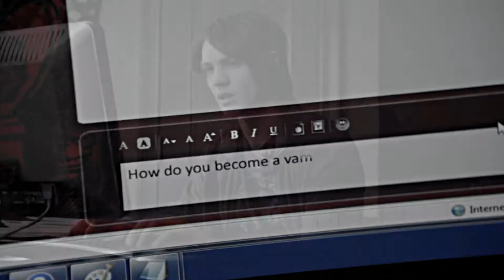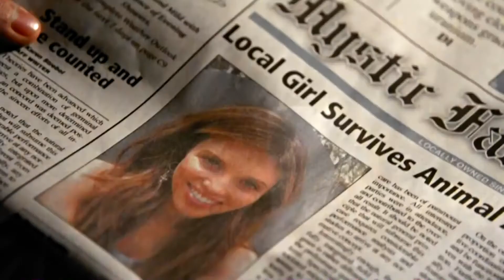►All You Wanted - Sounds Under Radio ღ TVD Soundtrack 1x17 [Sub en Español]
"Could you hold me tighter, when worlds collide" 🖤

The Vampire Diaries Soundtrack episode 17 season 1 "Let the right one in"
Escena: Se enteran que Vicky murio y Matt encuentra consuelo en los brazos de Elena.

La serie comienza después del terrible accidente que mató a los padres de Elena Gilbert, una adolescente de 17 años quien vive en Mystic Falls una ciudad de Virginia, y que intenta seguir adelante con su vida, sin imaginarse que conocerá a un nuevo, guapo y misterioso estudiante, llamado Stefan Salvatore, quien esconde un secreto que muy pronto será descubierto con la llegada de su hermano Damon Salvatore. Elena y los habitantes de Mystic Falls se ven envueltos entre seres sobrenaturales: Vampiros, Brujas, Hombre lobo, Híbridos, entre otros.

◻ Nina Dobrev as Elena Gilbert